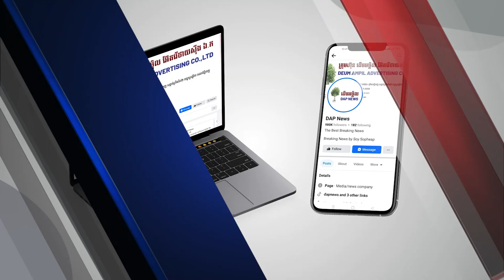លោកបណ្ឌិត យង់ ពៅ ៖ ការលើកឡើរបស់ទូតចិនពិតជាត្រឹមត្រូវ និងជាសច្ចភាព